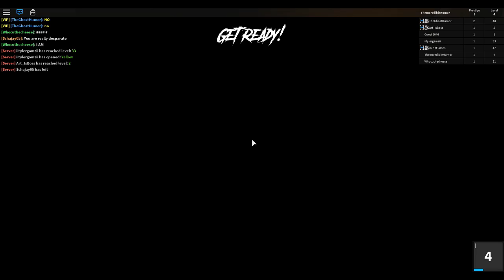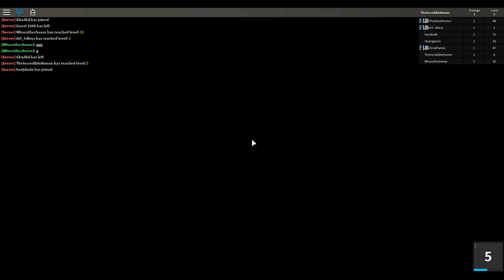ASSASSIN | Roblox Funny Moments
I'm gonna assassinate my friends in assassin!

iKingFlames doesn't have a  channel :|